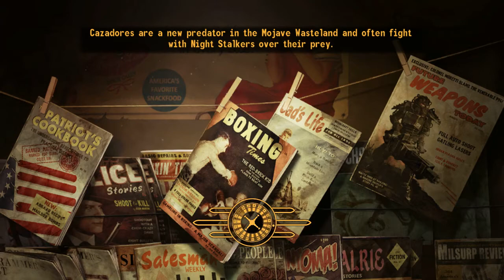Fallout New Vegas Quality Test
I mite to a modded lets play of this so plz tell me what you think. :)